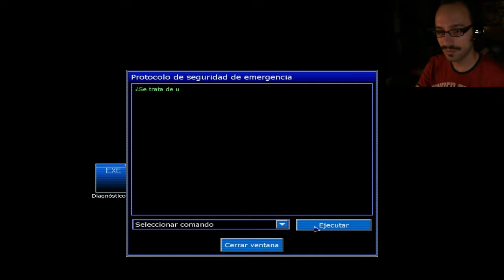Penumbra: Black Plague - Episodio 15 - La Cura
Adiós, Cabronías. Adiós para... ¿siempre?

"Penumbra: Black Plague" es un videojuego de Frictional Games. Visita su página oficial

Nota: Este vídeo no pretende demostrar ningún tipo de habilidad. Simplemente es un entretenimiento en el que avanzo en un videojuego mientras comparto mi experiencia con quien quiera verlo.